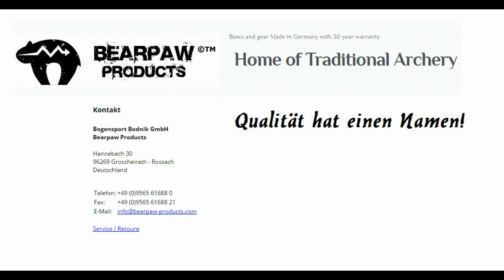Erstes Schießen mit dem Mohawk Chief Hybrid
Endlich kann ich den neuen Bogen testen...

Vielen dank.